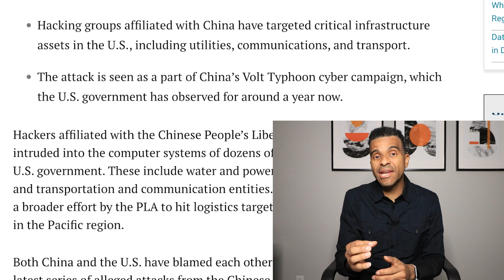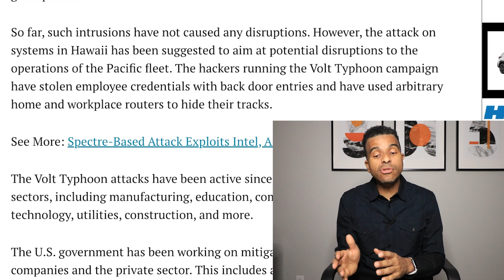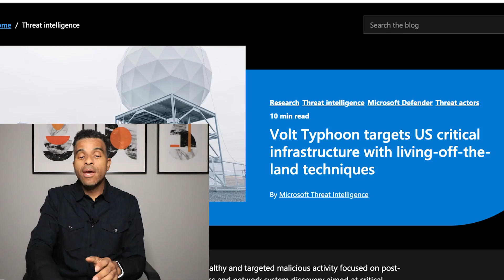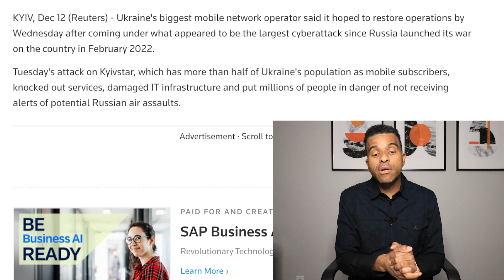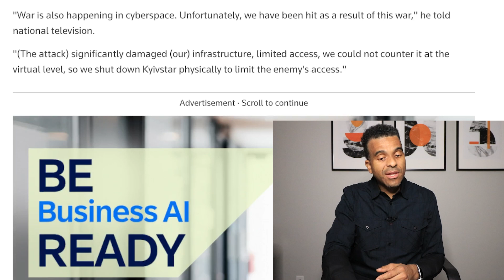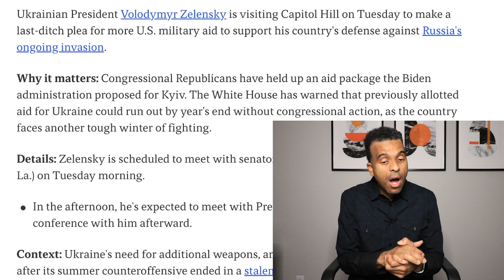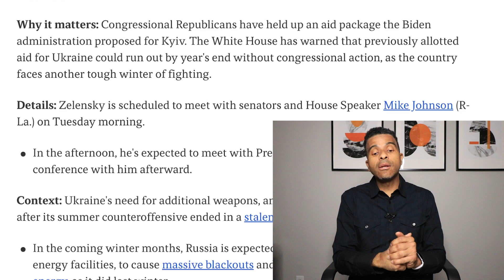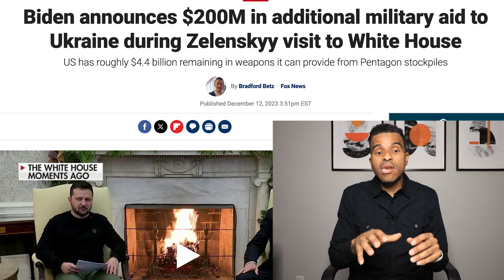BREAKING: LARGEST CYBERATTACK IN HISTORY AGAINST THE U.S., Biden approves $200M (War)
❤️ Every Kitchen needs this
❤️ Best earbuds for your money (great sound)
❤️ Best battery power bank for Mobile phones